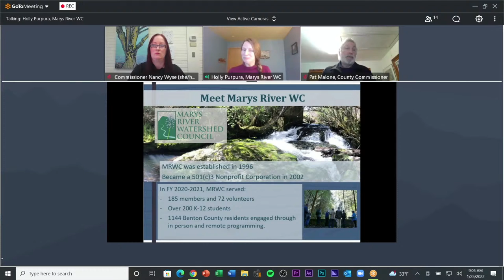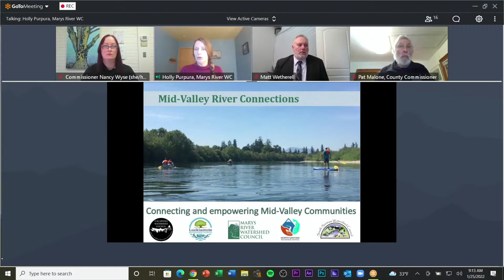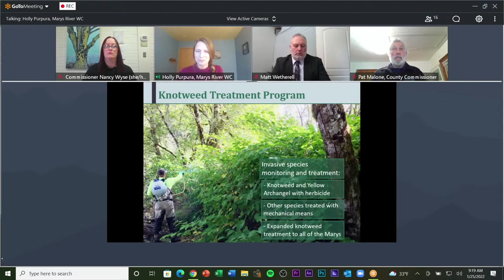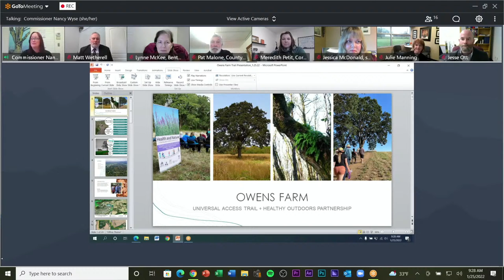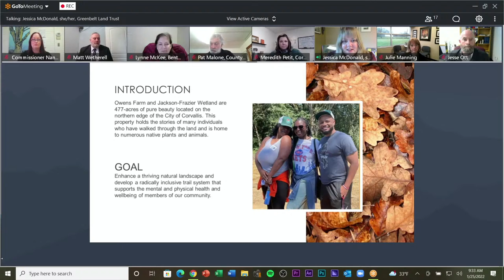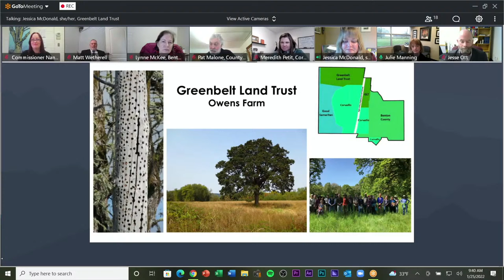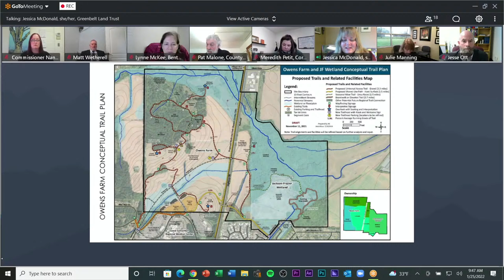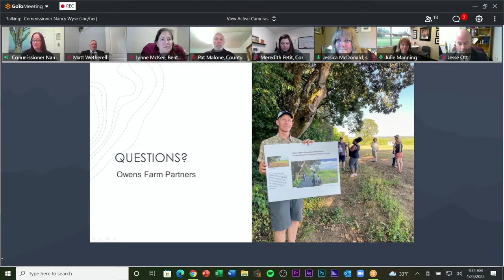Board of Commissioners Meeting January 25, 2022